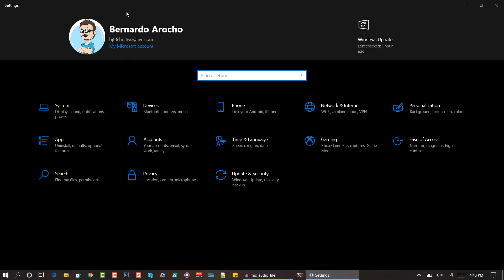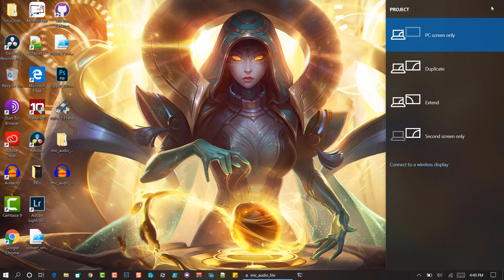Top 5 Windows 10 Keyboard Shortcuts | Tech Tip Tuesday!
Here are my top 5 Windows 10 keyboard shortcuts on this tech tip Tuesday episode. Do you have any keyboard shortcuts to add to the list. Leave it at the comment section. Enjoy and be safe.

Chapters
0:00 Introduction
0:29 #1 Windows Key + TAB
0:41 #2 Windows Key + I
1:00 #3 Windows Key + P
1:11 #4 Windows Key + E
1:27 #5 Windows Key + L
1:52 Top 5 Windows 10 Keyboard Shortcuts Conclusion